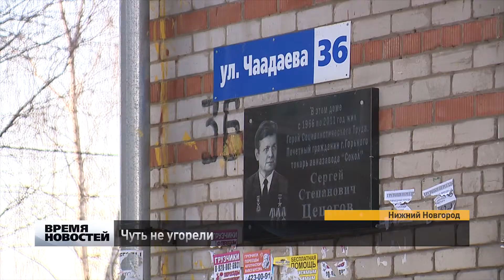Случаи отравления угарным газом участились в Нижнем Новгороде